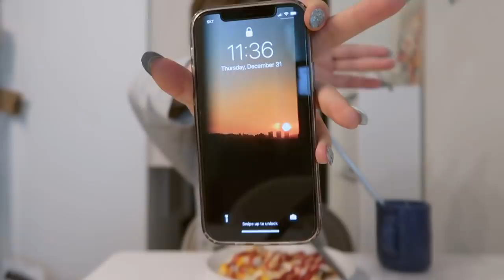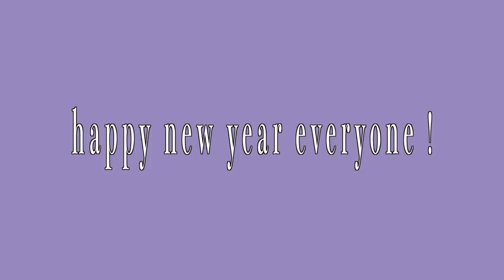ADULTING SERIES || Happy New Hair + things that brought joy in 2020 *a very chatty vlog*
- episode 45 -
Happy new year everyone! I don't have any groundbreaking, innovative content for the first video of 2021.. just usual content as usual, but I hope you guys still enjoy it :) Thank you for being such a huge part of my 2020* 💙💙 You guys really helped me get through it!!

❪ OUTFITS ❫

✘ Ball chain heart necklace
Hand-me-down from mama!

❪ PLACES ❫

❪ 🎵by ❫